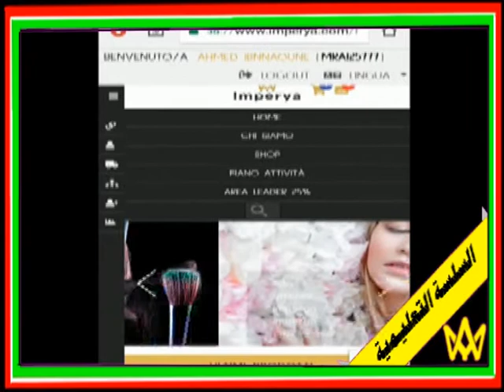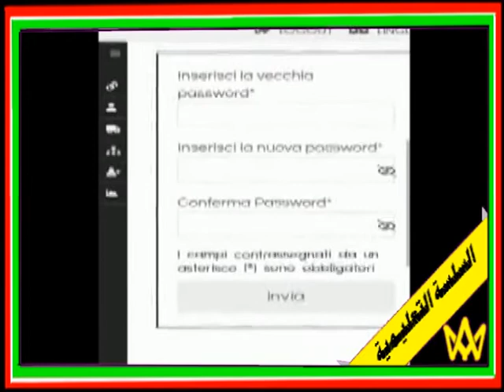كيفية تغيير كلمة السر في موقع الشركة العالمية إمبيريا imperya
فديو من سلسلة فديوهات تعليمية وفي هذا الفديو نتعلم كيفية كيفية تغيير كلمة المرور

في موقع شركة  IMPERYA إمبيريا

ومرحبا بكم معنا ونسأل الله العظيم رب العرش الكريم أن يجعلنا شركاء نجاح الدنيا والاخرة